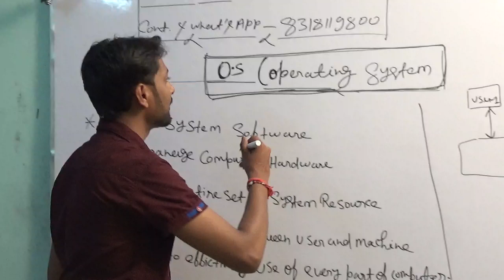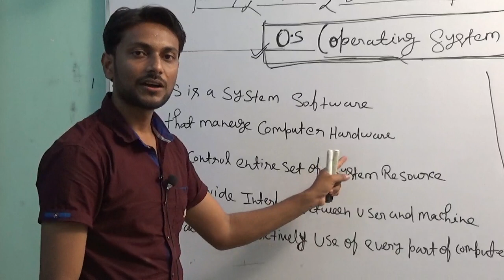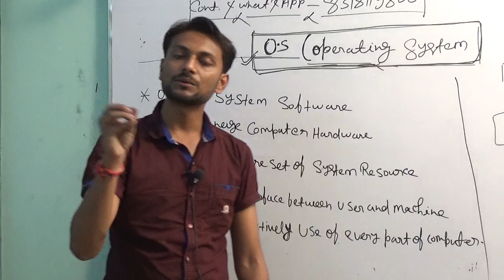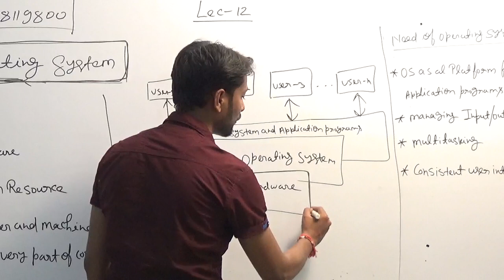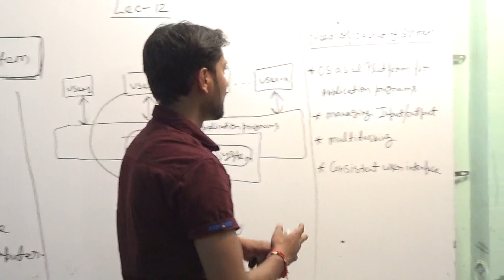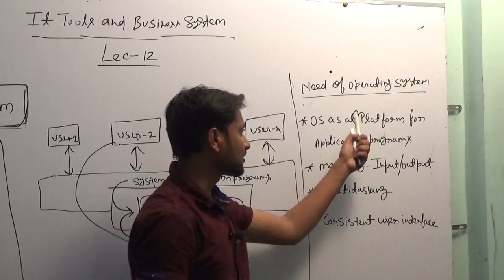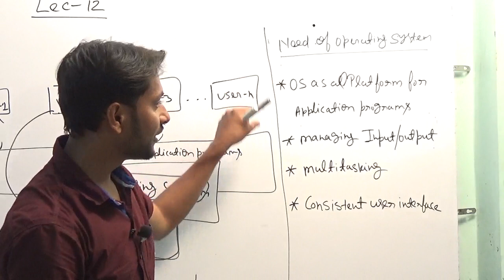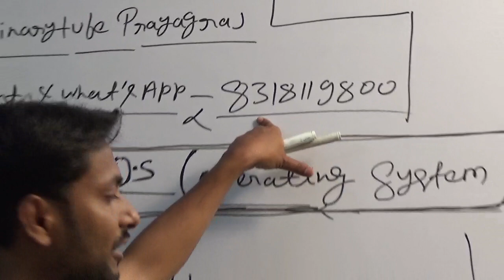O Level | IT Tools & Network Basis | Lecture - 11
This Lecture Contain -
1- Operating System In O Level
2- Nees of Operating System